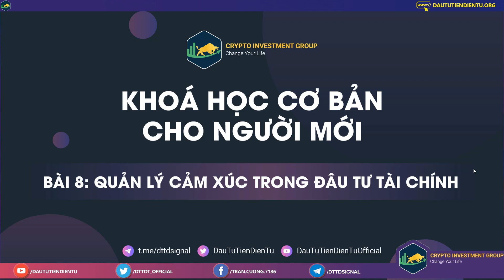KHOÁ HỌC CRYPTO 102 - Bài 8: Quản lý cảm xúc trong đầu tư